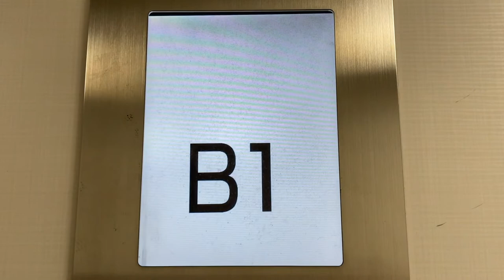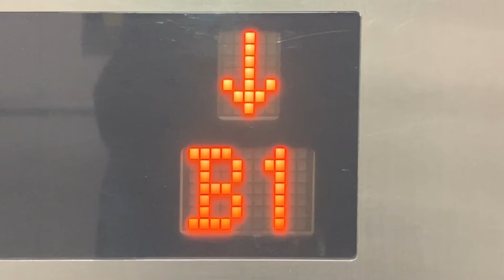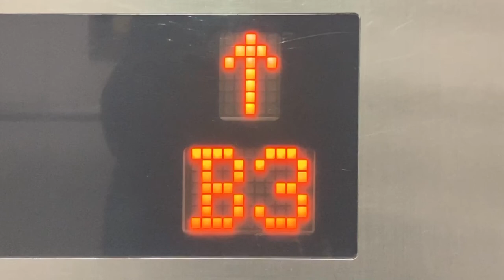日本エレベーター製造 階床表示 神保町駅 都営三田線3・4番線ホーム～都営新宿線1番線ホーム間